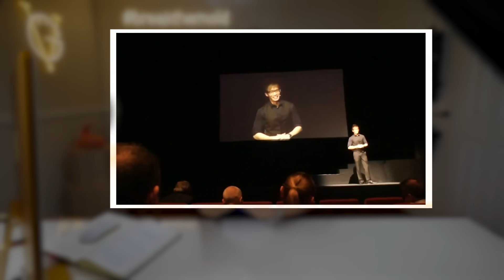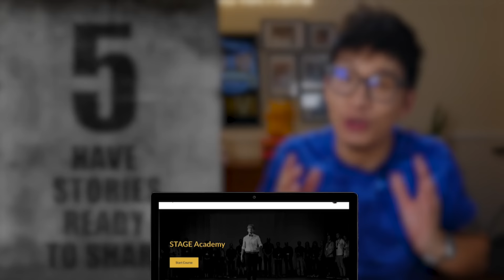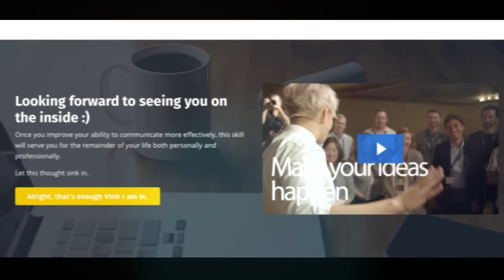5 Ways To Be Less SHY & More CONFIDENT!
I used to suffer from shyness outside of family. It's probably hard for you to believe if you've only known me for the last 10 years or so - but I didn't have much confidence growing up. These tips have helped me immensely over the years - I hope they can help you too.

If you believe that we become the things we consistently practice, then.. the reason you are shy is because you've practiced being shy. What if confidence just took practice?

TIMESTAMPS:
0:00 - Intro
1:07 - My transformation 😱
2:19 - Networking function story
3:54 - What makes you shy??
4:48 - The journey from shy to confident
7:21 - Not looking shy
8:01 - Not sounding shy
9:10 - Adopt a curious mindset
10:16 - Elaborate your replies
11:02 - Have stories ready to share
11:36 - Student example
13:13 - PRACTICE being more confident